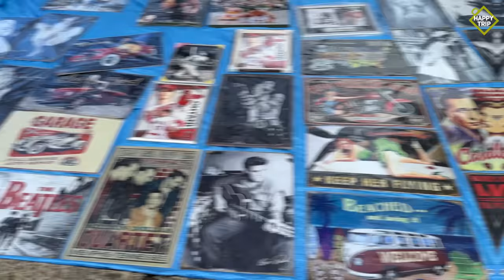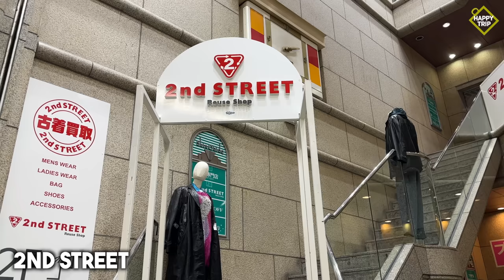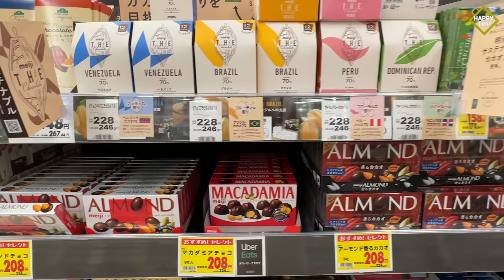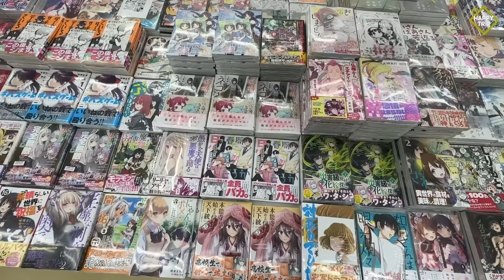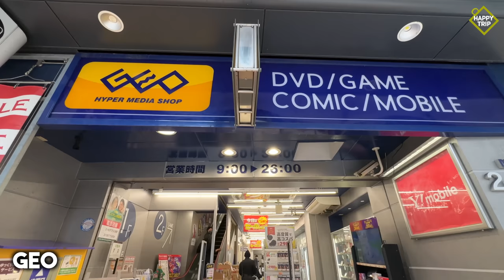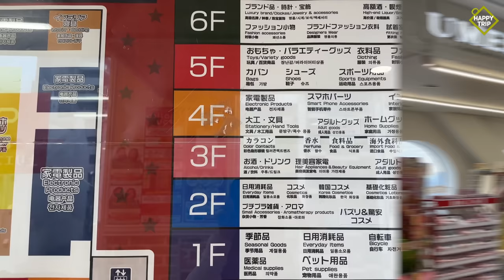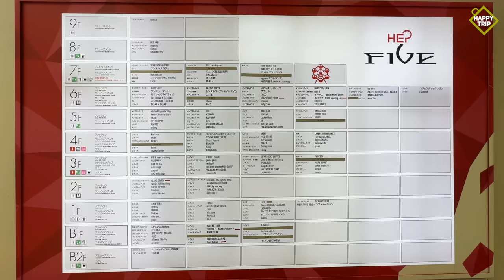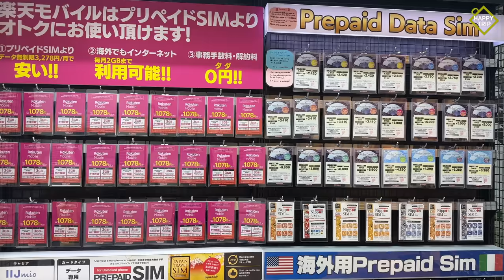ULTIMATE Osaka Shopping Guide (OSAKA, JAPAN) | Happy Trip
Osaka Shopping
Osaka Japan
Shopping Osaka

00:00 Intro
00:46📍SHINSAIBASHI-SUJI SHOPPING STREET
Nearest Subway Station: Shinsaibashi
▪️popular brands of shoes, clothes, jewelry, makeup and etc.
▪️souvenir items, secondhand stores
01:28 Lego Store (Shinsaibashi Parco)
02:10 Tokyu Hands (Shinsaibashi Parco)
02:25 Pokemon Center (Daimaru Shinsaibashi)
03:19 2nd Street Shinsaibashi
03:44 Daikokuya Brandkan Shinsaibashi

04:05📍EBISU BASHI-SUJI SHOPPING STREET
Nearest Subway Station: Namba
▪️similar to Shinsaibashi-suji shopping street; a lot of fashion brands, Japanese drugstores, restaurants and retail outlets
04:24 Tokia Ebisubashi
04:31 Book Off Plus

04:54📍SHITENNO-JI FLEA MARKET
Near Train Stations: Shitennoji-mae-Yuhigaoka or Tennoji
▪️antiques, kitchenwares, tablewares, secondhand items

05:44📍JAPANESE DRUGSTORE
▪️ food, medicines, daily necessities, snacks, baby products, cosmetics, etc.
There are a lot of drugstores in Japan. It might be located right on shopping streets, inside shopping malls or subway stations.

06:18📍JAPANESE SUPERMARKET
▪️cheapest local food, snacks, daily necessities, drinks, etc.

06:54📍AMERIKA-MURA / AME-MURA
Nearest Subway Station: Yotsubashi
▪️mostly street wear items
▪️A mix of both local and foreign fashion clothes, shoes; unique cafes, etc.
07:16 Oakley
07:33 Grizzly
07:46 Today Special
08:22 Kindal

08:51📍TAKASHIMAYA
▪️A massive high-end department store selling clothing, bags, etc.
▪️restaurants, Meidi-Ya, high-end cosmetics, function halls

09:08📍SENNICHIMAE DOGUYASUJI
▪️A 150 meter long shopping street that features mainly kitchenware, tableware, restaurant equipments
▪️cheapest tablewares / kitchenwares in Osaka

10:48📍DENDEN TOWN
Nearest Train Stations: Ebisucho / Namba
▪️similar to Akihabara of Tokyo
▪️electronics, gadgets, anime, otaku, manga, collectibles, toys and etc.
▪️many arcade games; gachapon machines: dispense capsule toys
11:11 Gamers
11:36 Surugaya
11:57 Kotobukiya
12:30 Mandarake
13:11 Geo Hyper Media Shop

13:38📍SHINSEKAI
Nearest Train Station: Dobutsuen-mae
▪️souvenir shops, restaurants, etc.

14:01📍TENJINBASHI-SUJI SHOPPING STREET
Nearest Train Station: Minami
▪️longest shopping street in Japan (2.6 kilometers); divided into 7 sections: Tenjinbashi-suji 1-7
▪️Prices are cheaper than Shinsaibashi-suji, Ebisubashi-suji
▪️more of local stores selling delicacies, local products, handicrafts, etc.
▪️food stalls, cafes and restaurants

15:04📍KINTETSU DEPARTMENT STORE
Nearest Train Station: Tennoji
▪️a lot of international brands such as Rolex, Louis Vuitton, Omega, etc.
▪️upscale prices compared to other malls
▪️restaurants, cafes, bakery, supermarket

15:50📍DON QUIJOTE
▪️wide array of goods

16:49📍UMEDA
▪️huge shopping malls, departments stores and entertainment district
under Umeda:

17:00📍WINDSOR RACKET SHOP UMEDA
Nearest Train Station: Umeda
▪️tennis & badminton

17:51📍HANKYU DEPARTMENT STORE
▪️more of luxury brands
▪️high-end Japanese brands
▪️furnitures, tablewares, etc.
▪️B1 & B2: pharmacy, fish, delicatessen, etc.

18:30📍HANSHIN DEPARTMENT STORE
▪️a mix of affordable and luxury brands
▪️2nd, 3rd floor: shoes, bags, cosmetics
▪️furnitures, tablewares, etc.
▪️B1 & B2: pharmacy, fish, delicatessen, bar zone, etc

19:02📍HEP FIVE
Near Train Station: Umeda
▪️popular shopping place for younger crowd
▪️Fashion clothing stores located at 6th floor
19:35 Munyugurumi Patio
20:13 Jump Shop
21:11 Crayon Shin-Chan
21:50 Thank You Mart 390 Yen
22:18 Grapefruit Moon

22:56📍YODOBASHI CAMERA MULTIMEDIA UMEDA
▪️part of Yodobashi Umeda Tower, linked to Links Umeda
▪️anything electronics: camera, headphones, gadgets, laptop, cellphones, etc.

24:40📍LINKS UMEDA
▪️connected to Yodobashi Camera Multimedia Umeda
24:47 Hirameki: leather goods (wallets and bags)

25:06📍DISCOUNT STORES
25:19 3coins / 3coins+plus
25:44 Thank You Mart 390 Yen
26:13 Daiso